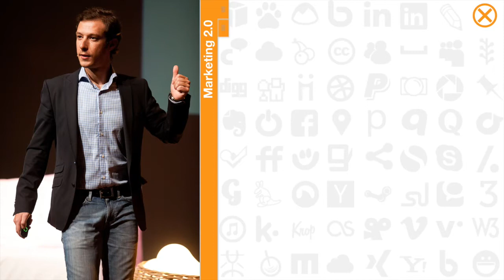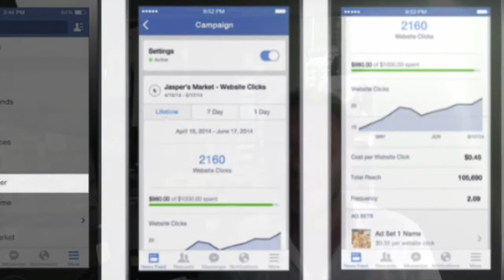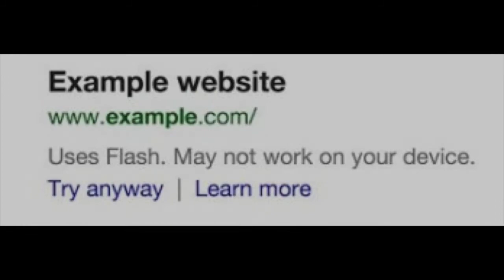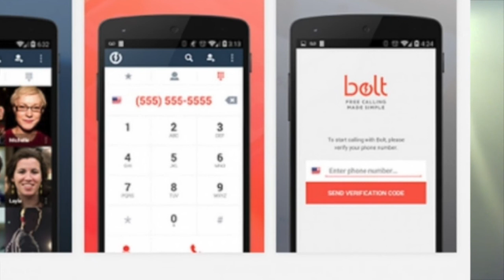Lo + Destacado del Último Mes en Marketing Digital y Redes Sociales (Septiembre 2014)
Twitter cambia la lógica de su servicio: ahora muestra tuits de cuentas que no seguimos

En el buscador de Google avisarán cuando una web no se vea bien en móviles